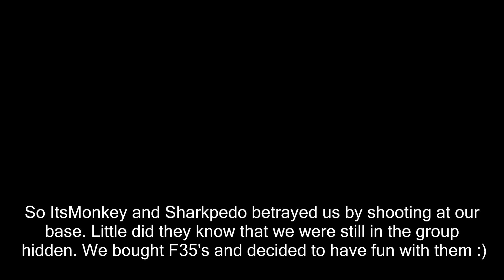Namalsk Ep. 9 - DOGFIGHT!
I actually recorded this a long time ago, I'm just uploaded it now because I am literally sitting on a pile of footage and we're somewhat cool with Monkey again. He's actually a hilarious guy to play with. Anyway, I hope you all enjoy some air combat :)